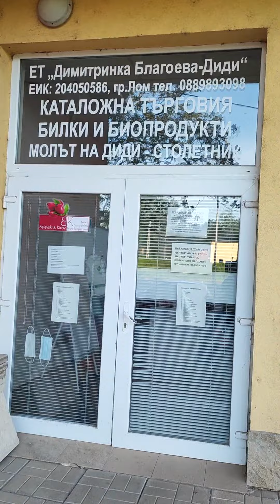Втори май 2023 г. колата на ЛР пред моят магазин ако и вие искате да я имате, се обадете 0889893098